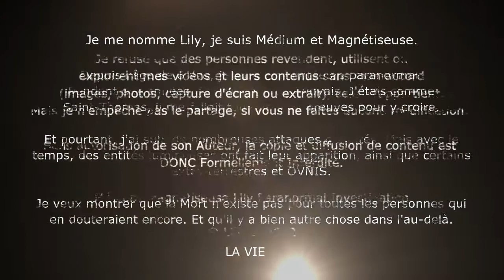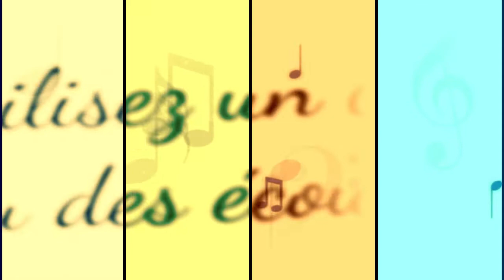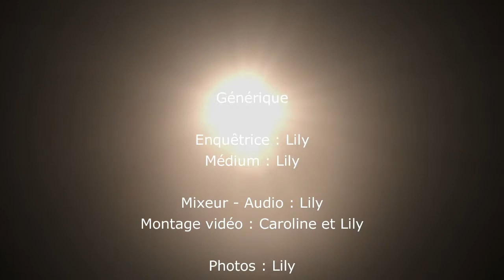VERDUN T C I DE NOMBREUSES ENTITES